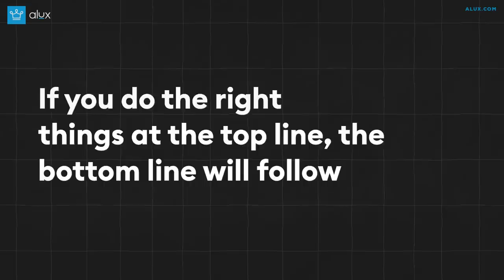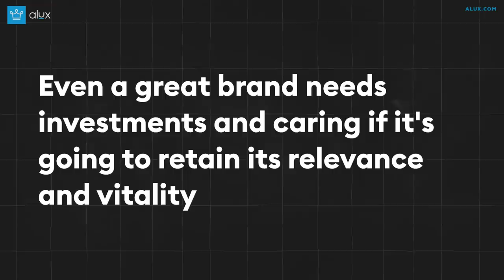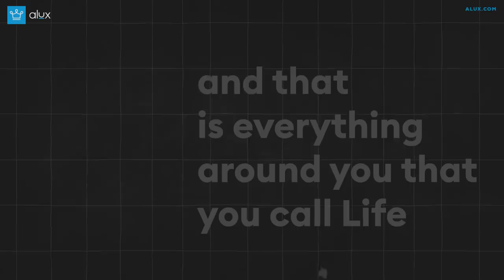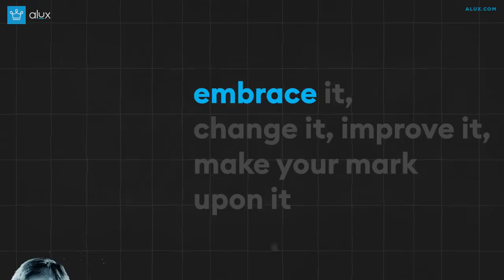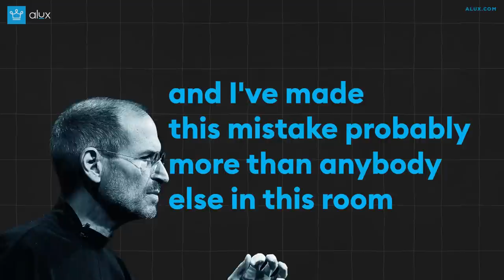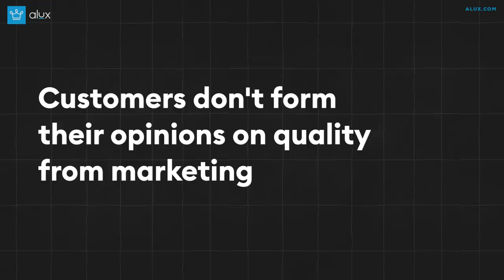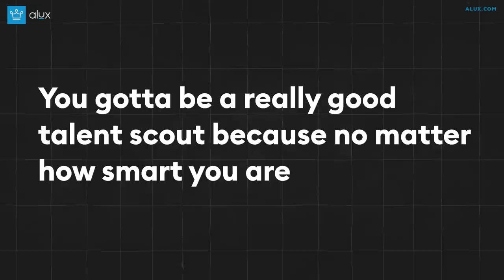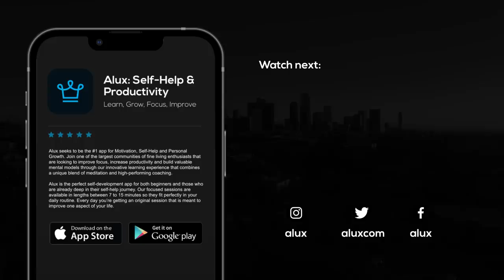How To Get Rich According To Steve Jobs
In this Alux.com video we will be answering the following questions:
How did Steve Jobs got rich?

00:00 - Intro
00:35 - If you do the right
things at the top line, the bottom line will follow
02:03 - Even a great brand needs investments and caring if it's going to retain its relevance and vitality
03:20 - Everything around you
that you call life was made up by people that were no
smarter than you
04:33 - You gotta act and
you gotta be willing to fail,
you gotta be willing to crash and burn
05:43 - Focus is about saying no,
and the result of that focus is gonna be some really great products
08:12 - You gotta start with
the customer experience
and work backward to
the technology
09:57 - Customers don't form
their opinions on quality
from marketing
11:26 - If you don't love it,
you are going to give up
12:49 - There is a tremendous
amount of craftsmanship in between a great idea and a great product
14:21 - You gotta be a really good talent scout because no matter how smart you are